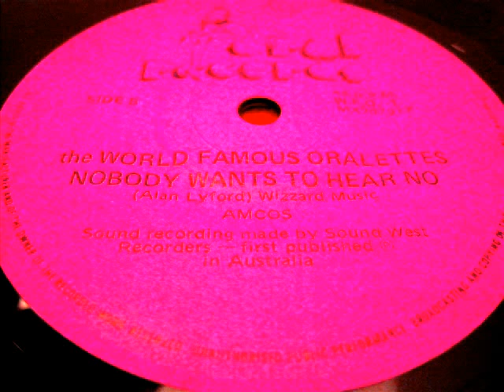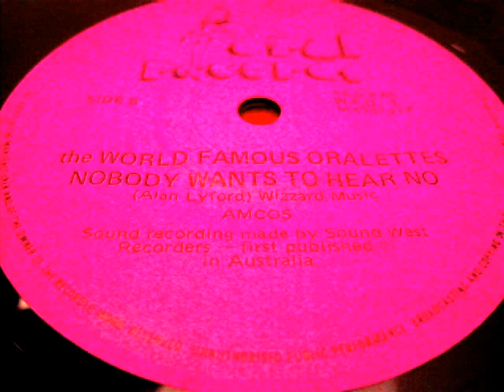Nobody Wants to Hear No - The World Famous Oralettes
reunion gig please?